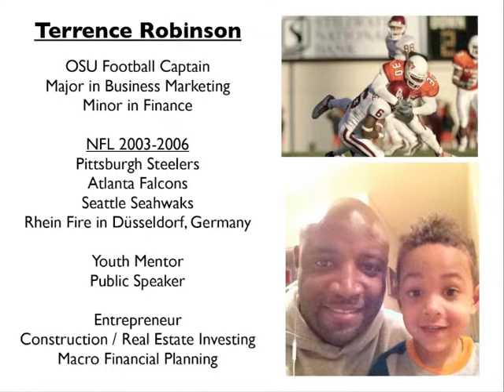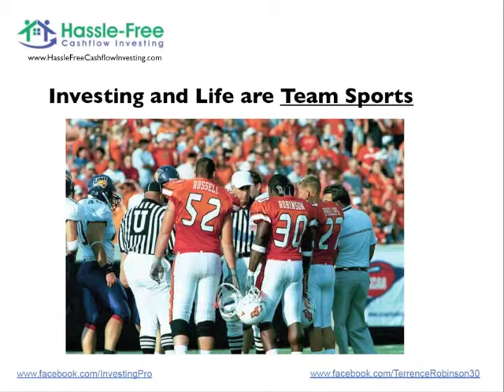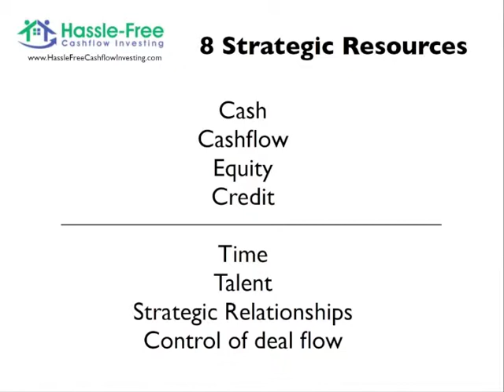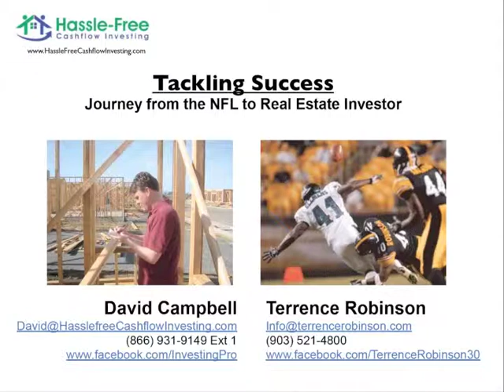Tackling Success From the NFL to Professional Investor With Terrence Robinson and David Campbell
Professional investor David Campbell and former NFL player Terrence Robinson (linebacker for OSU, Atlanta Falcons, Pittsburgh Steelers & Seattle Seahawks) talk about their passion for personal development and Terrence's transition from professional sports to real estate investing.

You can find free investing education and investment opportunities on our

If you enjoyed the video, please say thank you by clicking LIKE and sharing the link to this video with your friends.